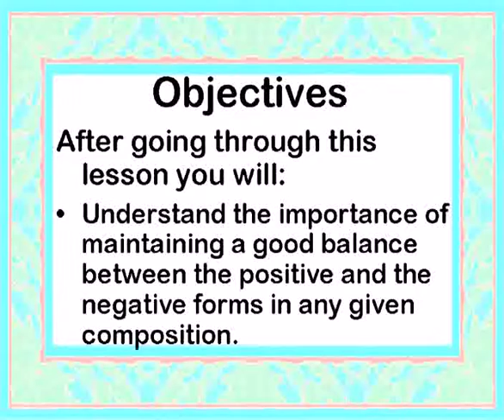75 eng OBJECTIVE